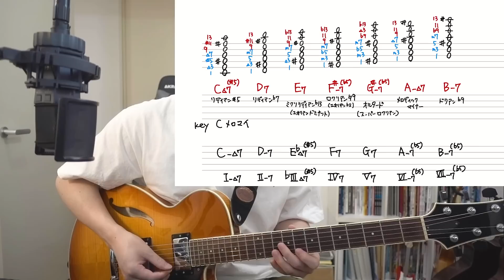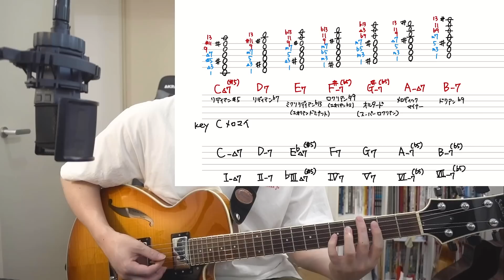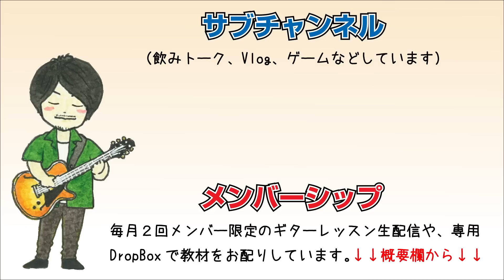ノイズを出さない！余弦ミュートの方法パターン７選【ギター基礎練習】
スケールやフレーズなど単音弾きをするときは、左手の指のどこか、右手の手刀、どこかしらで弾かない弦に軽く触れてミュートをします。

・毎月２回、メンバー限定ギターレッスン生配信
・メンバー専用のDropBoxにてPDF教材配布（ソロギターや書きソロやフレーズ集など）
メンバー登録された方はチャンネルトップからコニュミティーをご覧ください。